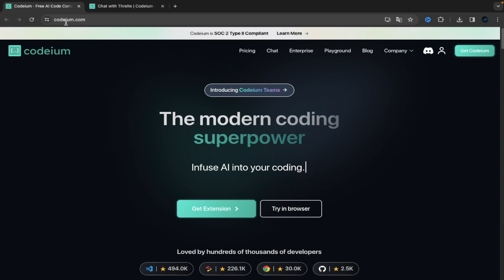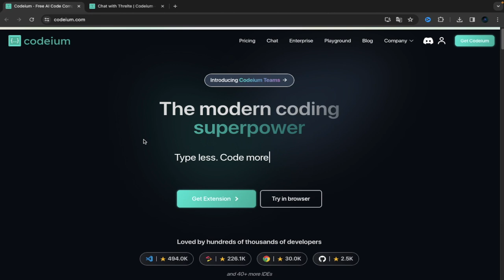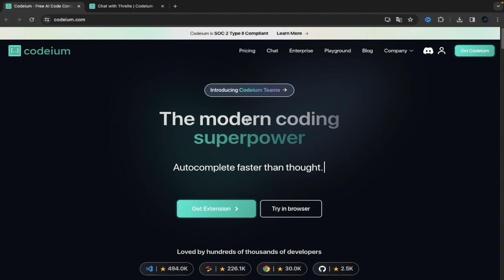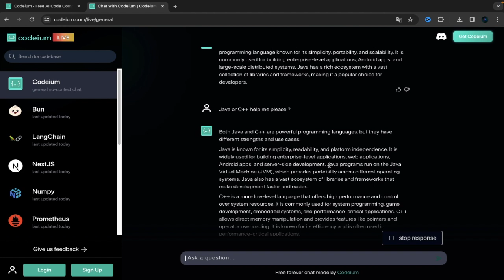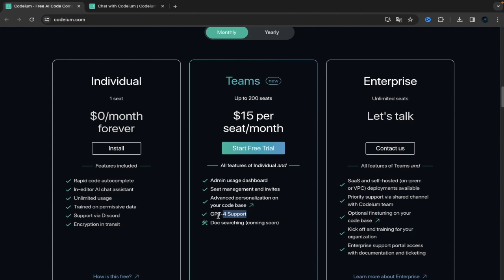برمج بإستخدام الذكاء الاصطناعي | codeium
: قناة الثانية الخاصة بالأخبار :
.مبرمجين الغد ، هم سحرة المستقبل